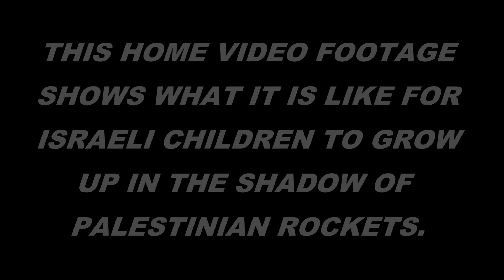3 year old Birthday in Israek under "Palestinian" rockets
In this video you can see how adults in Israel do everything in their power to protect Israeli children from physical harm while also shielding them from the impacts of this war.
Shlomi Kakon, a 3 yeard old girl wrote:
We planned to celebrate Noa’s birthday on her birthday, which falls on July 23, but the security situation led to the closing of her nursery school and did not allow for us to organize a celebration. This morning, we decided to celebrate before the nursery school closes for the year and all of the kids head out on vacation. To our great dismay, precisely at the moment that Noa had been so anticipating, the moment at which she would blow out the candles and make her wish, the awful sound of the air raid siren rang out. Just as we were in the middle of the countdown, the siren went off and, in the video, you can see the fear and pain in her face. Fortunately, the staff at the nursery helped us to get through this difficult moment with smiles and laughter and for this we are truly grateful to them. We hope for peaceful days ahead.